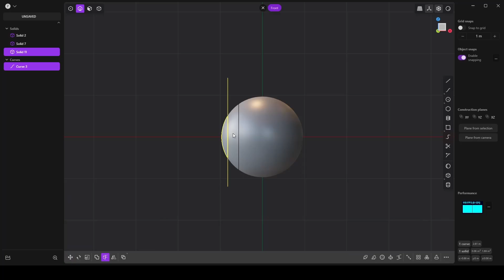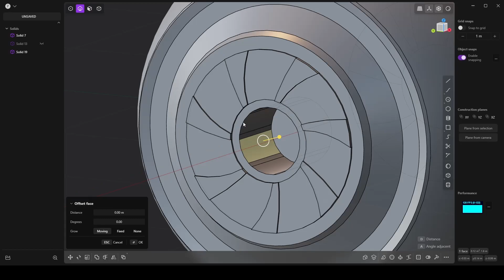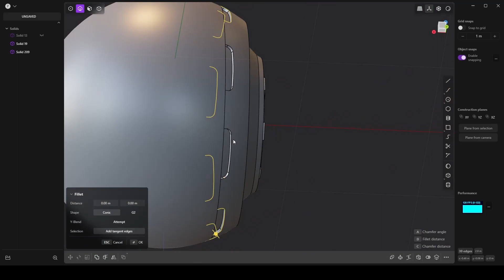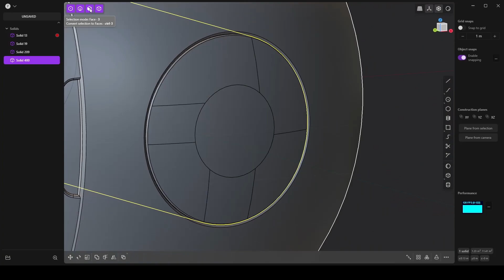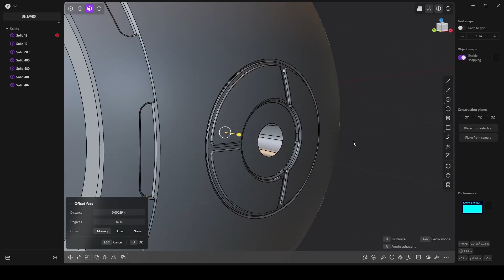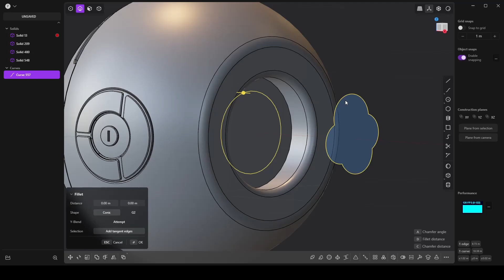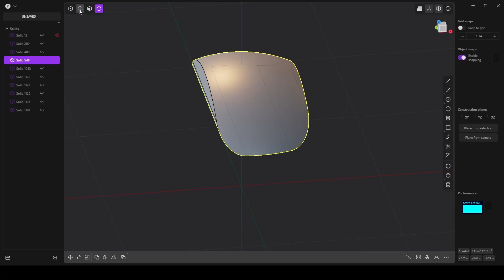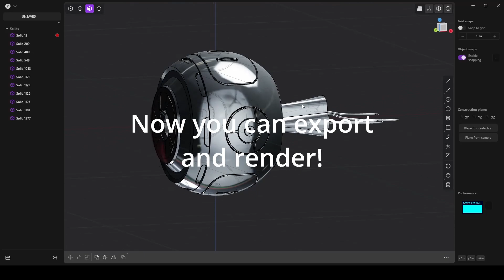Plasticity | Modeling - Cybernetic Eye